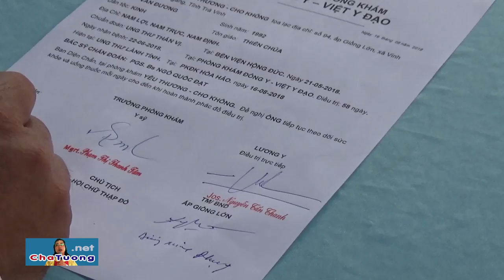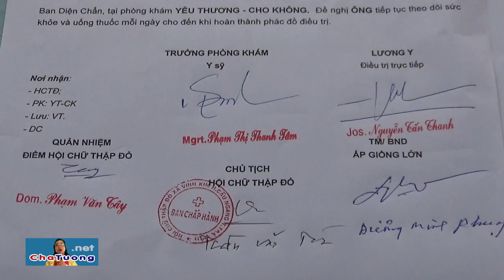CHA TƯỜNG KÝ QUYẾT ĐỊNH "XUẤT VIỆN" 5 CA NAN Y (19.08.2018) | Cha Phêrô Nguyễn Văn Tường​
Sau khi có kết quả từ Bệnh viện Hòa Hảo xác nhận 5 ca nan y này đã sạch bệnh, Chính quyền địa phương cùng Ban Diện Chẩn ký quyết định cho xuất viện 5 ca nan y (3 ca ung thư, 1 ca suyễn 7 năm, 1 ca vảy nến hơn 20 năm).